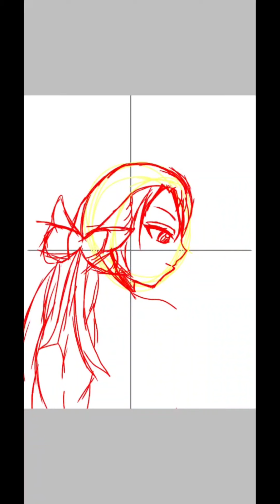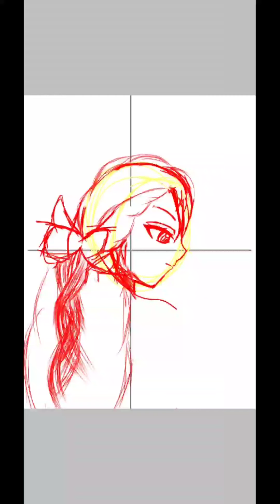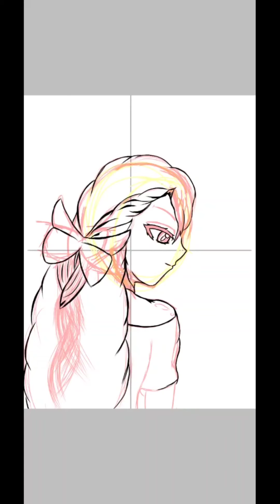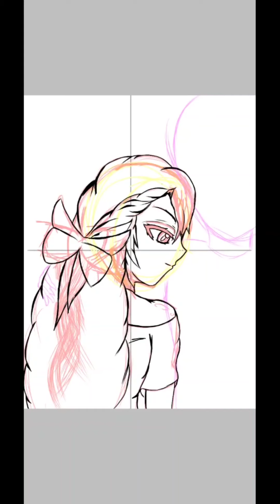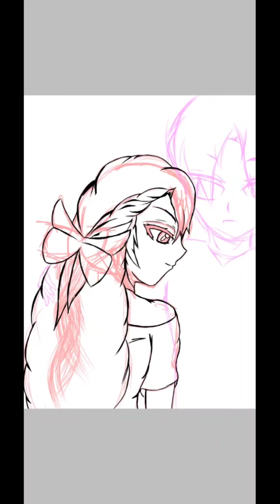First couple i made ( relaxing raindrops sound) // IbisPaint // ( speed paint )